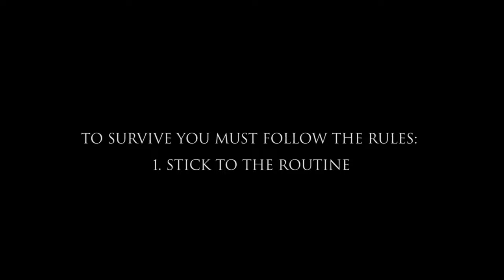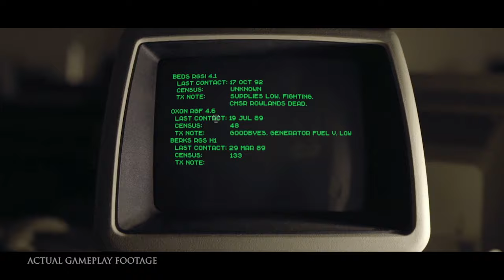The Bunker Video Game - Gameplay Trailer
The Bunker is a live-action video game for PC, PS4 and Xbox One. Starring Adam Brown (The Hobbit trilogy) and Sarah Greene (Penny Dreadful, Assassin’s Creed 3) with a story written and developed by gaming talent behind Broken Sword, The Witcher, and SOMA.

The Bunker tells the story of John, the last survivor living in a government bunker after a nuclear attack wiped out England. But the bunker holds many secrets, and John must confront his suppressed memories to survive the horrors deep underground…

Developers: Splendy Games, Wales Interactive
Publishers: Wales Interactive (Console), Green Man Gaming (PC)